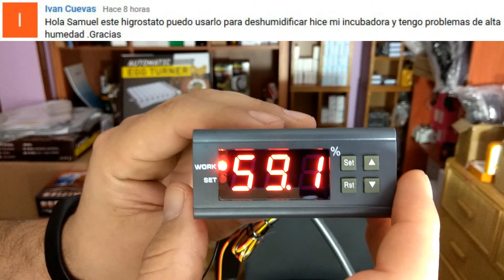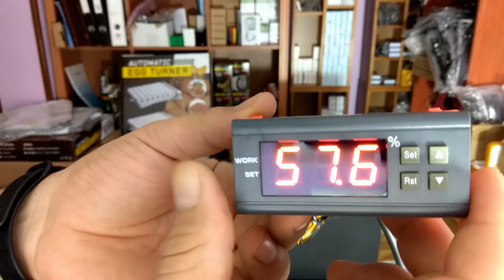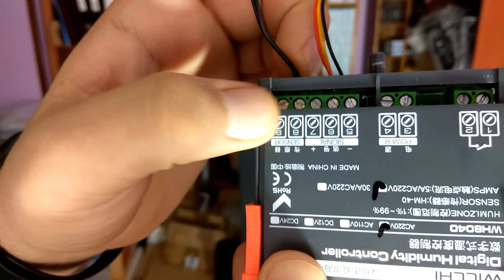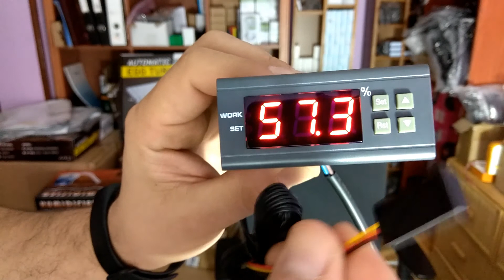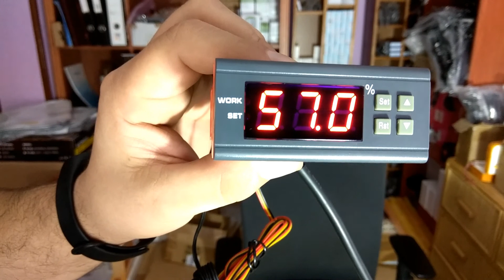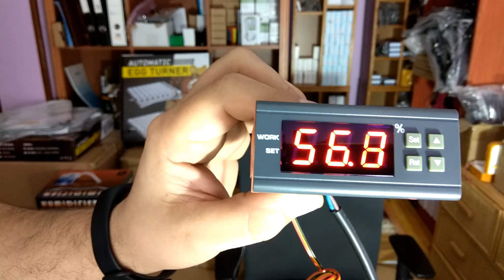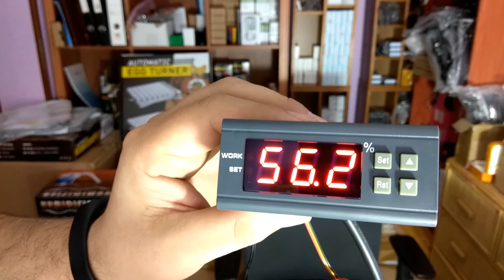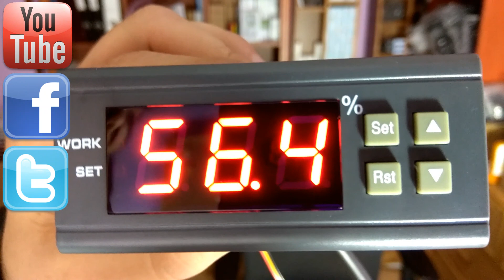❌ SOLUCIONAR ERRORES ❌ Comunes Higrostato Wh8040 – Respondiendo Preguntas